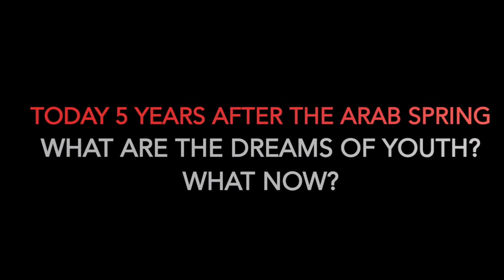Arab Spring 5 years on: Where do we go from here? #‎ArabRiseUp‬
Do the hopes for change, justice, social equality and freedom of the young “revolutionaries” of 2011 still echo? Has something changed for the positive after all?

Five years ago, a poor street vendor lit himself on fire in Tunisia in protest of the President Ben Ali´s authoritarian regime and sparked a series of civil uprisings led by the young generation throughout the Arab world, which led to the overthrow of the old regimes not only in Tunisia but also in Egypt and Libya.

Despite the decisive role of the young generation and the irresistible element of political and democratic “awakening” that it created, youth remain underrepresented in political structures and decision making processes. Thus, many of the young “revolutionaries” have since retreated from politics and sought other places, forms and means to express their displeasure over inequality, injustice and lack of social and economic opportunities - a situation without prospect often characterized as “waithood”. Some have turned to social movements, civil society organizations, social media or street culture as more progressive means of protest and demand for change – while facing increasing control and systematic crack downs from the regimes – while facing increasing control and systematic crack downs from the regimes – while others are being attracted by increasing religious fervor and joining moderate or even radical religious movements.

By inviting a number of key activists from the Middle East alongside experts and analysts, themes such as youth and democracy, shrinking political space, future democratic activism and youth radicalization will be discussed, based on future perspectives for Arab youth in their struggle for rights and reforms.